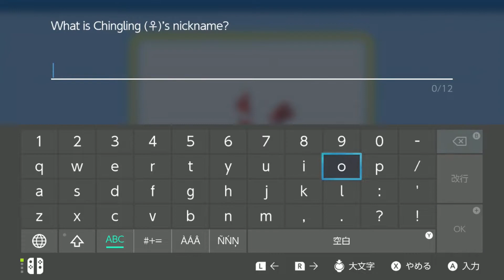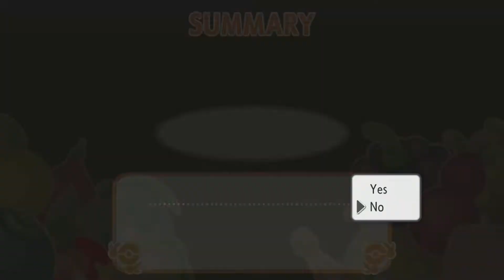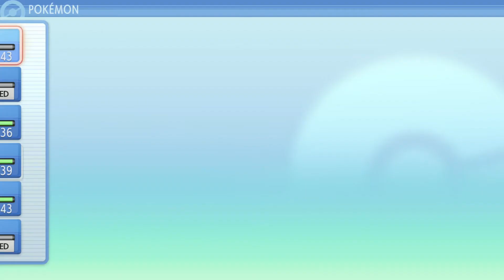Pokémon Shining Pearl Playthrough part 11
Experience the nostalgia of the Pokémon Diamond and Pokémon Pearl games in an adventure reborn on Nintendo Switch systems.

The original story has been faithfully reproduced, and these remakes include easy-to-understand, player-friendly conveniences of the modern Pokémon series, plus up-close-and-personal Pokémon battle scenes.

The Pokémon Brilliant Diamond and Pokémon Shining Pearl games are set in the Sinnoh region.

Rich in nature, with Mount Coronet towering at its heart, Sinnoh is a land of many myths passed down through the ages.

Whether you played the Pokémon Diamond or Pokémon Pearl games back in the day or you’re encountering these games for the first time, there’s an adventure for everyone.

Pokémon Shining Pearl (Switch) Playthrough/Walkthrough/Gameplay
No Commentary